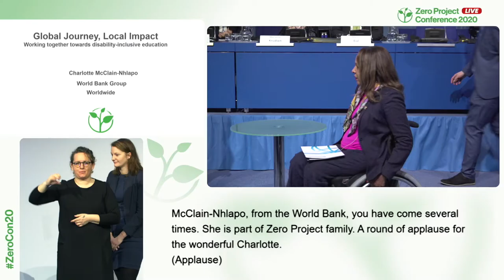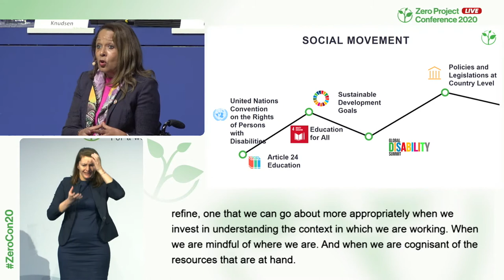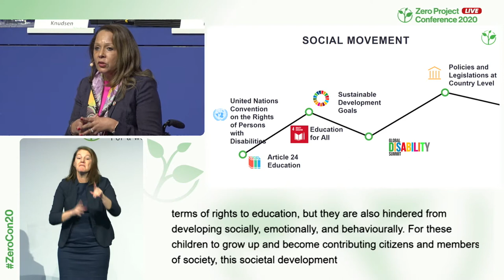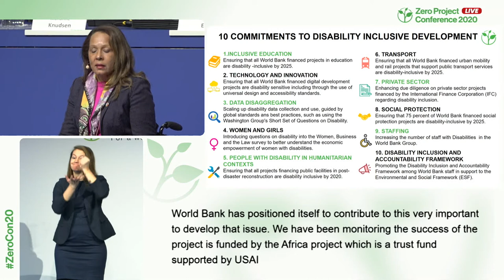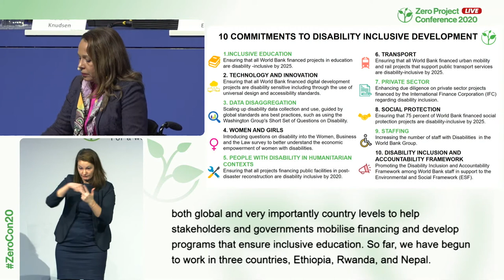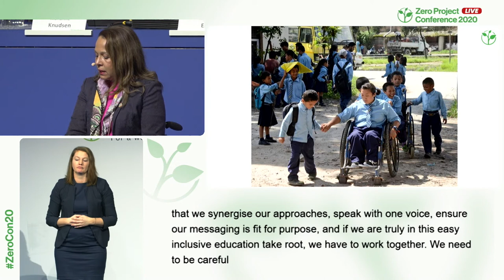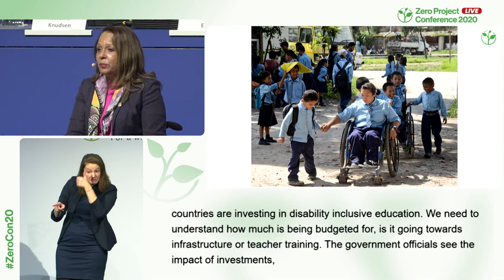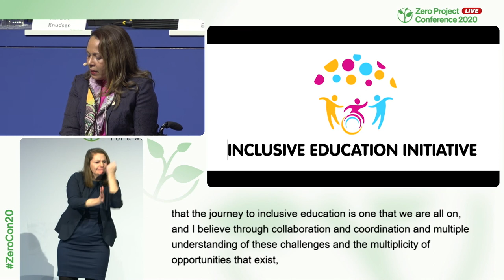ZeroCon20 - Keynote speech: Charlotte McClain-Nhlapo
Speaker:
Charlotte McClain-Nhlapo, World Bank, United States, Keynote